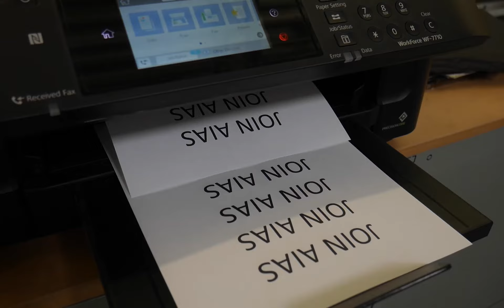Meet the Board